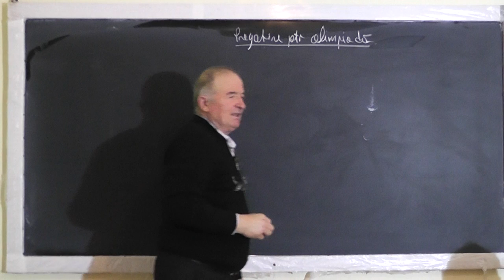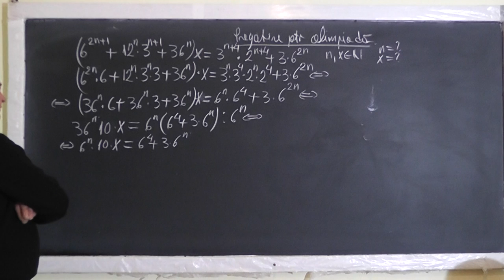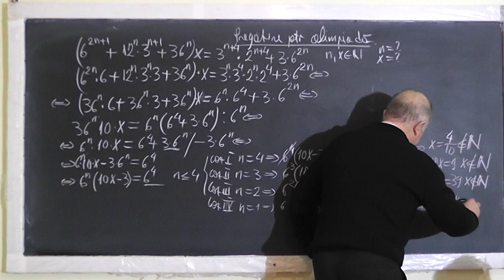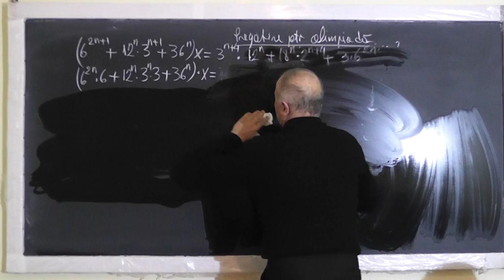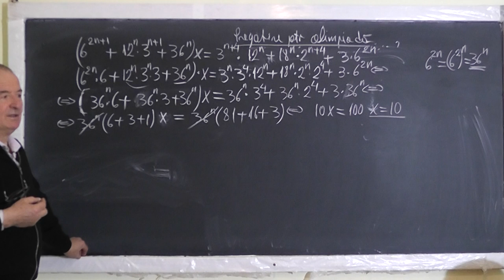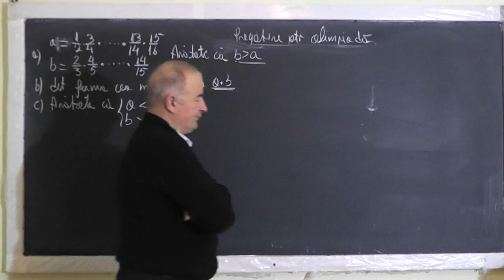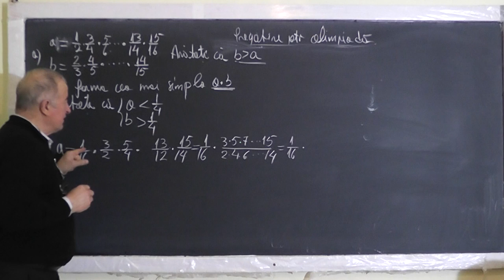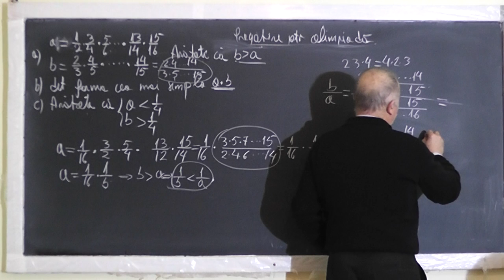1/3 Lectia 1426 - Pregatire pt. Olimpiada judeteana de matematica: Puteri Fractii - Clasa 5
Aceste lectii sunt SUSTINUTE de VOI si daca va sunt utile, as aprecia un Like, Share, Comment - In aceasta lectie de matematica pe care o puteti vedea in direct si pe facem pregatire pentru Olimpiada judeteana la clasa a V-a si abordam subiecte mai piperate.
- VIDEO MATEMATICA cu Proful Online sau cautati pe Google: profu online Ioan Ursu